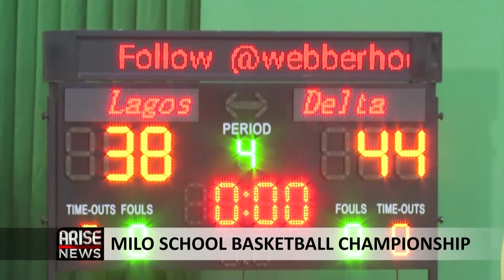MILO SCHOOL BASKETBALL CHAMPIONSHIP